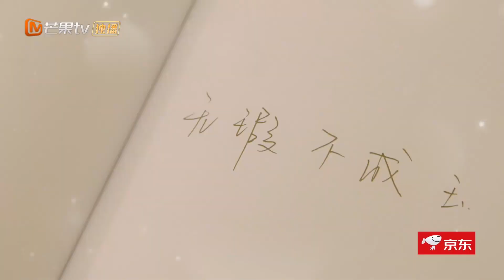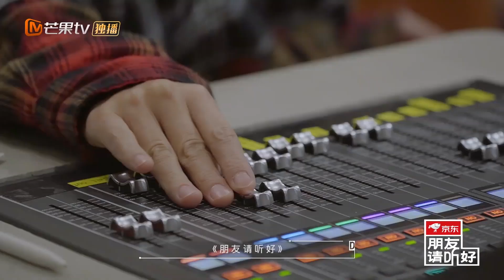【易烊千玺 CUT】易烊千玺秀厨艺艳压谢娜 烹饪羊蝎子无压力 EP12 《朋友请听好》Welcome Back To Sound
下载芒果TV国际APP： 何炅、谢娜、易烊千玺倾听您的故事

《朋友请听好》是何炅谢娜易烊千玺组成“三位真火”，一起制作一个暖心的节目，在节目中将通过call in和读信的形式分享故事。